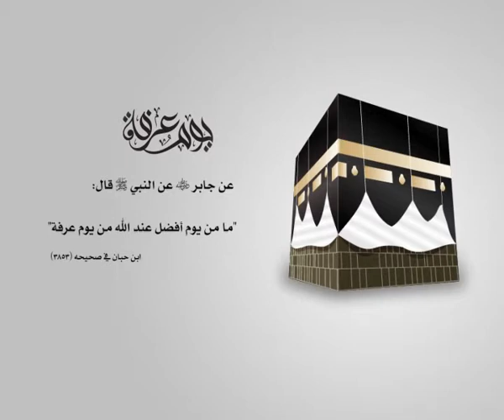فاصل فضل يوم عرفة 1